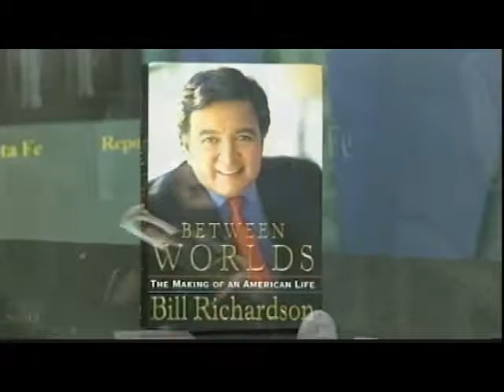Governor Bill Richardson, author "Between Worlds," "How to Sweet-talk a Shark"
This week's guest on "Report from Santa Fe" is Bill Richardson, former 2 term governor of New Mexico, former US Ambassador to the U.N., and U.S. Congressman representing New Mexico's 3rd District from 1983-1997, discussing the crisis in US relations with North Korea and other international issues.